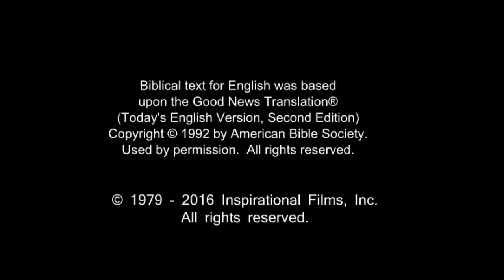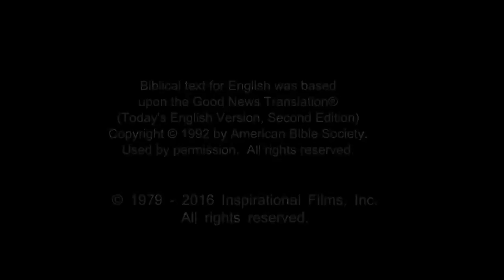Spanish, Latin American - Very Very Good News! ROMANOS! Romans 10 Verse 9 - Risen Jesus Saves!(6)